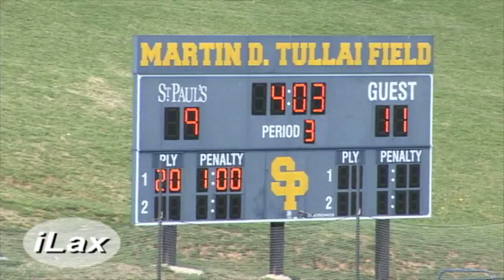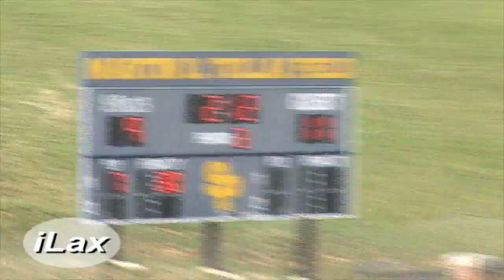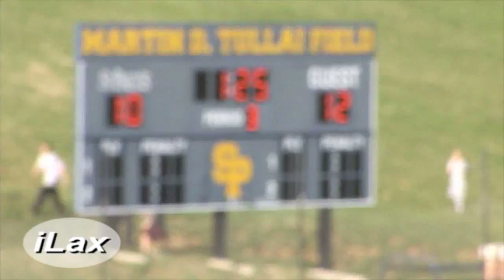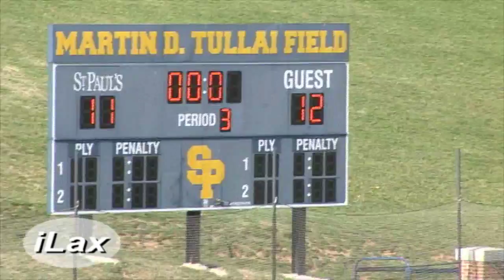iLacrosse Television presents The MIAA Shootout at the St. Paul Corral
iLacrosse Television is the worldwide leader in lacrosse video.